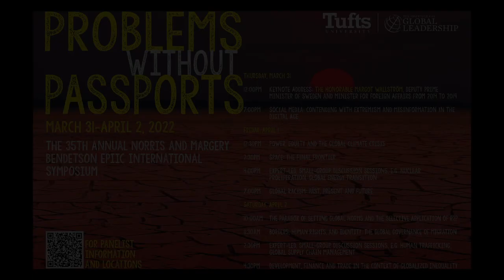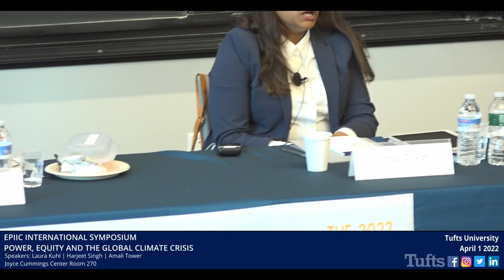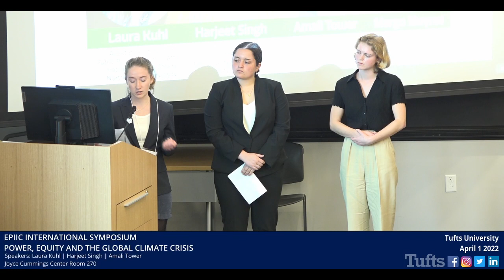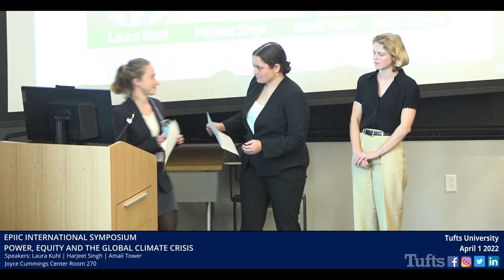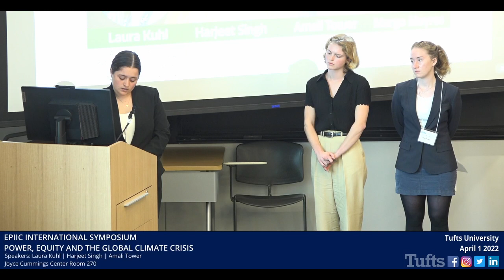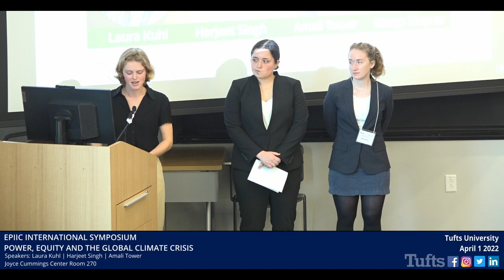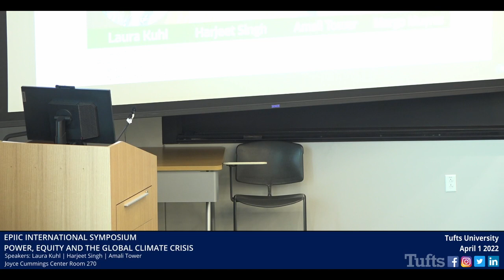Power, Equity and the Global Climate Crisis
Moderator: Margo Muyres, EPIIC Colloquium
Laura Kuhl, Assistant Professor of Public Policy and Urban Affairs and International Affairs at Northeastern University.
Harjeet Singh, a global expert on the issues of climate impacts, migration and adaptation and has been supporting countries across the world on tackling climate change.
Amali Tower is the founder and executive director of Climate RefugeesMinister Counselor PIAO Yangfan, served as Chinese National Coordinator for Shanghai Cooperation Organization, and she is currently serving as Minister Counselor at the Chinese Embassy in the United States